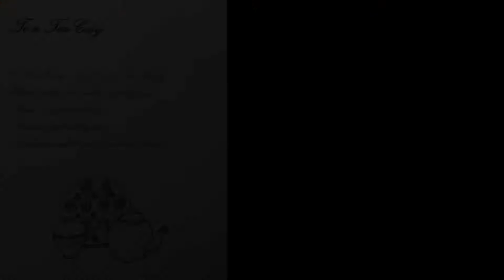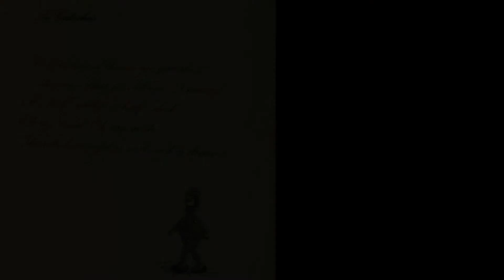Five Gratiludes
Five Gratiludes – Lighter interludes extracted from a Poetic Gratitude Journal: “Odes & Sonnets and Odds & Sods”, William Glyn-Jones. Blog: The Glory of Glad